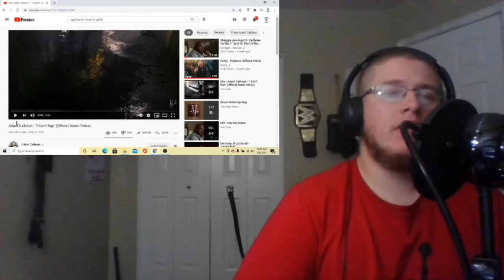Adam Calhoun I Cant Rap REACTION!!!🔥🔥🔥💽💽💽💽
Adam your killing every beat you touch keep it goin